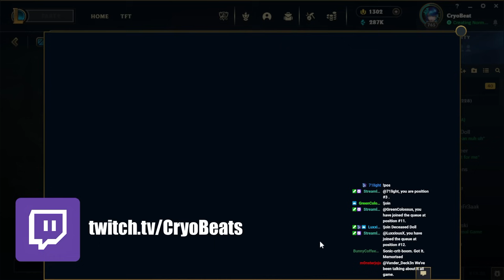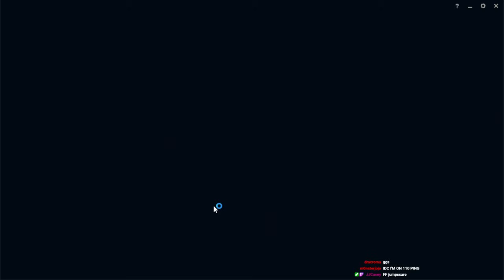Learning Leona Top, but... - Build Requests - League of Legends Off Meta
Why THIS matchup...?
Requested by MrMcCrazy on Twitch. Feel free to drop more build ideas (especially with Season 14 coming up) in the comments below!

Thumbnail Leona is from Legends of Runeterra.

Runes used:
Grasp of the Undying
Demolish
Bone Plating (Wish I had Second Wind)
Overgrowth

Cheap Shot
Ultimate Hunter

Timestamps:
0:00 Intro
0:33 Runes
1:08 Leona Top Gaming
20:33 Outro

Hey, you read the description, big PP energy to you!

Err what do people search for True Damage KD/A KDA Ahri Akali Evelynn Seraphine Skarner Gragas Urgot Gragussy Coven Pool Party Hope No One Reads That